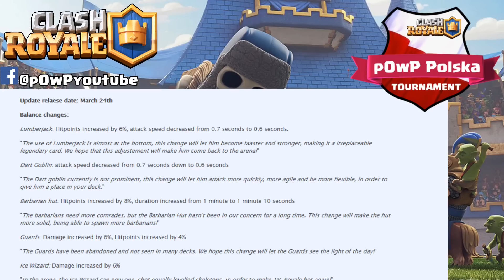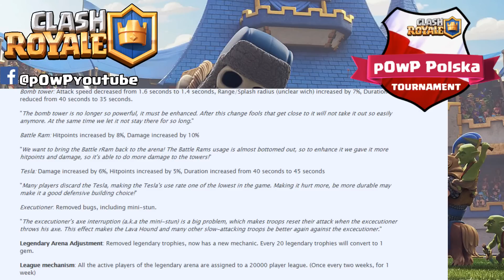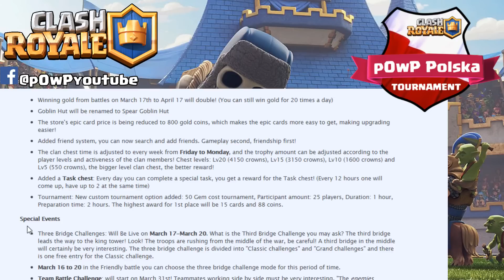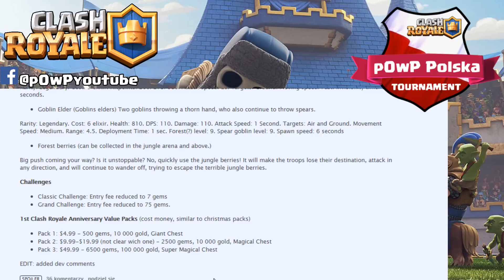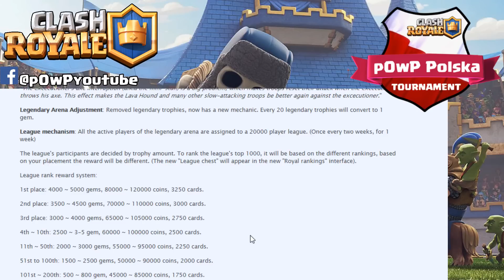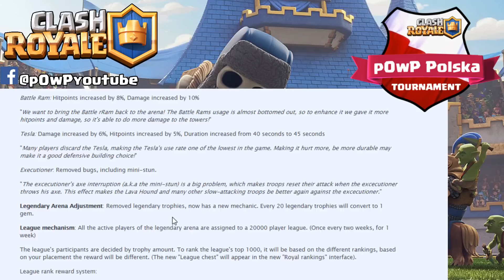Nowy UpDate nadchodzi 24 Marca !? Przecieki ?! Clash Royale Poland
Jeśli podoba Ci się to co robię wspomóż mnie (wydam na turnieje dzieki)

Mój Komputer
   Windows 10 Pro 64-bit
  CPU
   Intel Core i5 4690 @ 3.50GHz
  RAM
   8,00GB Single-Channel DDR3 @ 799MHz
  Motherboard
   MSI H81M-E33 (MS-7817) (SOCKET 0)
  Graphics
   2048MB NVIDIA GeForce GTX 960 (MSI) 30 °C
  Storage
   119GB SAMSUNG SSD PM830 2.5" 7mm 128GB (SSD)
   931GB Seagate ST1000DM003-1ER162 (SATA) 25 °C
  Optical Drives
   TSSTcorp CDDVDW SH-224FB
  Audio
   Realtek High Definition Audio
Telefon
  Samsung S6

Oceniając mój film doceniasz moją pracę.
Każdy plus jak i minus dają mi wiedzę co robić dalej.
Dziękuje wszystkim.

Clash Royale Polska

Złodziej Decków – Wasza ulubiona seria, kradnę i testuję Decki

Wasze powtórki – zapraszam do wysyłania waszych epickich walk do klanu powpyt z krótkim opisem.

Decki klanowe – seria omawia decki klanowe Brave Poland na wesoło i nie tylko

Strategie, taktyki, omawianie decków i wiele innych…

Openingi widzów - seria z Waszymi openingami